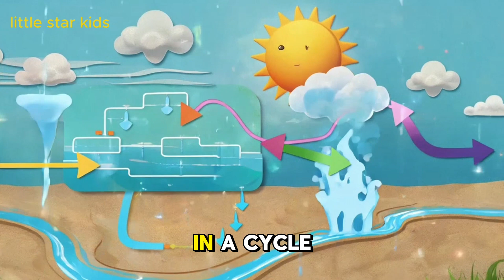The Water Cycle Song | Fun Science Song for Kids | Learn Evaporation & Rain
Welcome to Little Star Kids Channel - A Fun World for Kids! and now we will sing a song entitled The Water Cycle Song | Fun Science Song for Kids | Learn Evaporation & Rain

On this channel, kids will find a variety of educational, fun, and colorful videos!
We offer catchy educational songs, exciting stories, and creative activities that help children learn while having fun. From children's songs, fun crafts, to adventures and stories, everything is here to make learning exciting!

🌈 Why watch our channel?
✅ Easy-to-follow educational songs
✅ Learn while singing and playing
✅ Fun stories that teach positive values
✅ Bright and colorful animated videos

Join us at Little Star Kids and make your child’s day more fun and full of knowledge! 🔔

📌 Follow us for more fun adventures!